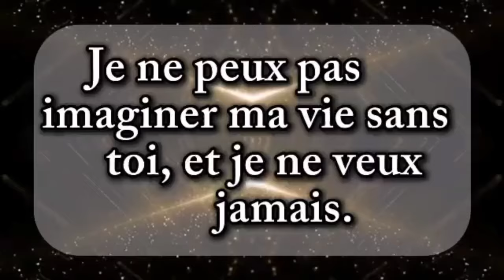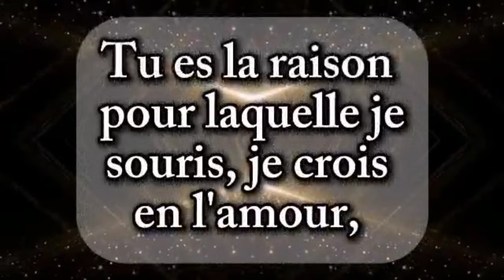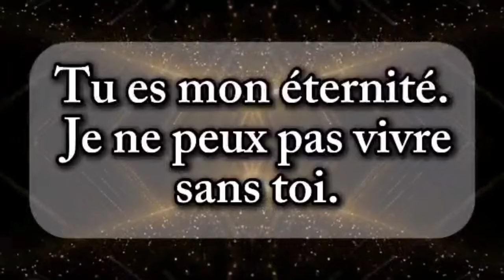Je sais que j'ai fait un bon choix de te marier, mon amour ❤️ lis ce message 💌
💗Bonjour bébé ❤️ tu es très spécial pour moi 💕💗❤️ message d'amour touchant de votre autre 💗 ma chérie, je t'aime et cela n'a pas une date d'expiration💗💗 bb, tu es une bénédiction pour moi ❤️ Poème d'amour très profond de votre partenaire ❤️💕💗💗ma chérie, je t'aime plus que je ne l'ai jamais dis ❤️💔 envoie cette vidéo à l'amour de ta vie ❤️💗💗 mon amour, tu es toujours dans mes pensées ❤️ je t'aime tellement ❤️ message d'amour ma chérie, je manque de mots ❤️ je voulais juste te dire combien de fois je t'aime 💗 mais hélas ❤️